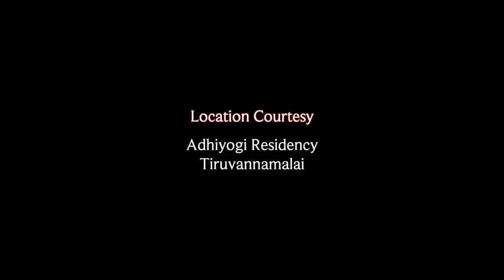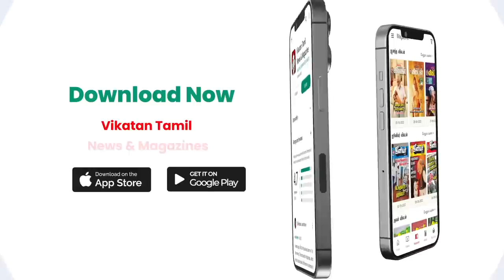"Chennai-அ விட்டு நாங்க இந்த ஊருக்கு வர காரணம்...!" - Singer Sriram Parthasarathy - Sruthi Interview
Credits:
Producer :
Camera:
Edit:
Executive Producer: